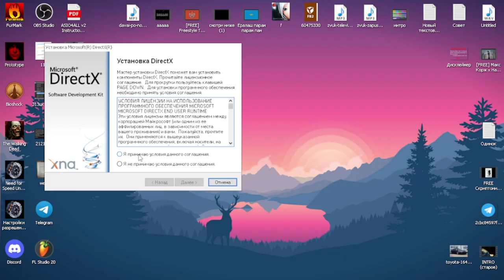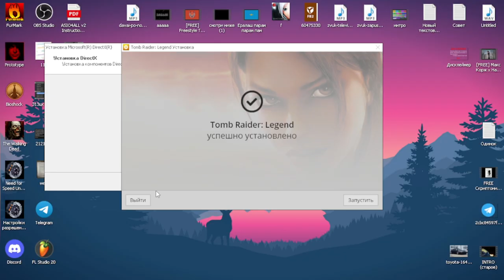1 ЭПИЗОД ПРОЙДЕН ► ПРОХОЖДЕНИЕ THE WALKING DEAD [#2]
Хелоу! Вот и вторая серия! Очень длинная , интересная и смешная)